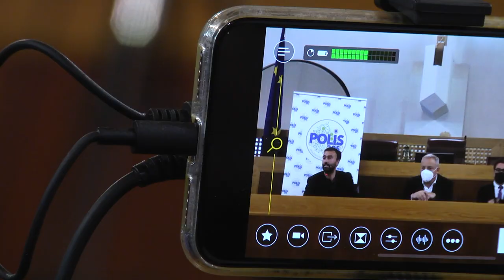Presentazione progetto "Polis 305": intervento Americo Di Benedetto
Il consigliere regionale Americo Di Benedetto presenta i dettagli del nuovo progetto civico "Polis 305". Il Consigliere è uno dei promotori dell'iniziativa politica, insieme a Gianguido D'Alberto (Teramo), Marco Alessandrini (Pescara) ed Antonio Luciani (Chieti).